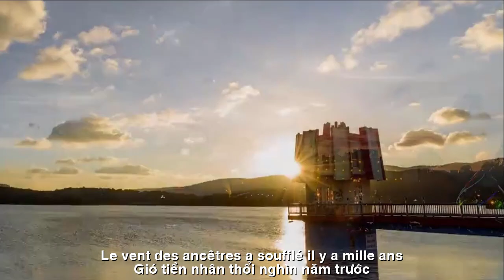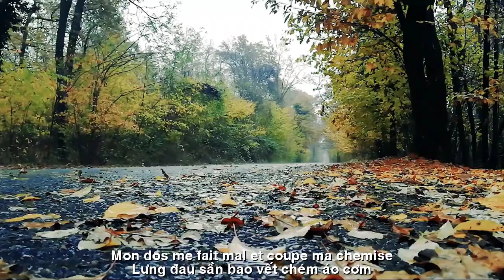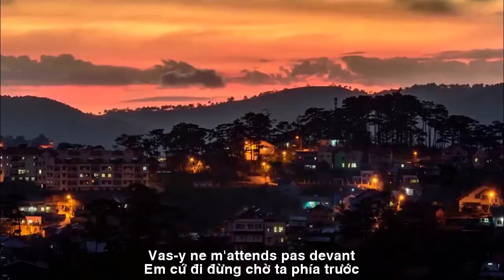[FULL HD]UNE VIE DE JEU DE ROUTE||MỘT KIẾP RONG CHƠI||NGO DINH MIEN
ĐẾN VỚI
NHÀ THƠ NGO DINH MIEN
TÁC PHẨM:UNE VIE DE JEU DE ROUTE
||MỘT KIẾP RONG CHƠI|

 ĐI
Em cứ đi đừng chờ ta phía trước
Bao cánh đồng vinh nhục
cuối chân trời
Quen bước tới,
ta quay về phía ngược
Ném chén vơi, đêm tàn cuộc rượu rồi…
Con đường vắng, hình nhân áo rách
Treo lơ thơ tâm ý con người
Chối đen,
quạ rũ mình trắng sạch
Chân nhớp bùn,
giang cánh sáng, cò ơi!
Gió tiền nhân thổi nghìn năm trước
Về lật tâm
ta hỏi cảo thơm?
Chẳng có đá,
ta nằm trên chiếu rách
Lưng đau sần bao vết chém áo cơm…
Cõi vô ưu, có thể nào đến được?
Tảng đá vị thân đè nặng một đời
Em như cỏ thảo nguyên mà mượt,
Ta đành thôi một kiếp rong chơi…
2006
ALLER
Vas-y, ne m'attends pas devant
Les champs d'honneur et d'humiliation
le bout de l'horizon
Habituez-vous à marcher,
nous nous retournons
Jetez la tasse, la nuit est finie, le vin est fini...
Route vide, poupée de chemise déchirée
Poésie suspendue de l'esprit humain
Refuser le noir,
corbeaux blancs tombants
Pieds boueux,
Répands la lumière, cigogne !
Le vent des ancêtres a soufflé il y a mille ans
A propos de tourner l'esprit
nous demandons des boulettes parfumées?
Il n'y a pas de pierre,
Je m'allonge sur le tapis en lambeaux
Mon dos me fait mal et coupe ma chemise…
Le royaume de l'inégalé, peut-il être atteint ?
Le body rock pèse toute une vie
Tu es comme l'herbe lisse des prairies,
J'ai dû renoncer à une vie d'itinérance...
2006